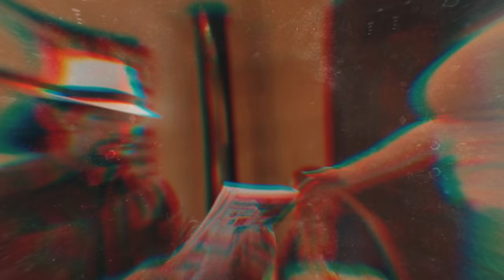Xavier - Voy a Encontrar el Amor (Official Video)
M & L: Miguel Soto
Producer: Eduin Espuma Andrade
Mix & Master: Eduin Espuma Andrade E.A. Music Miami
Films: Adrianza Pictures